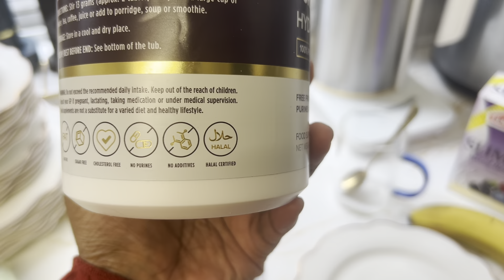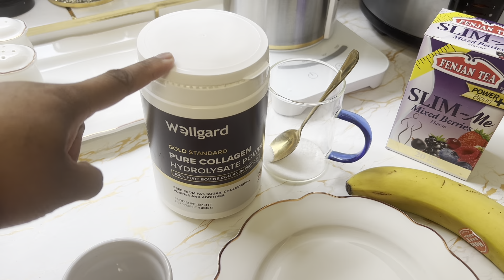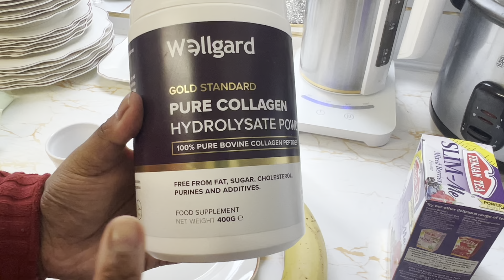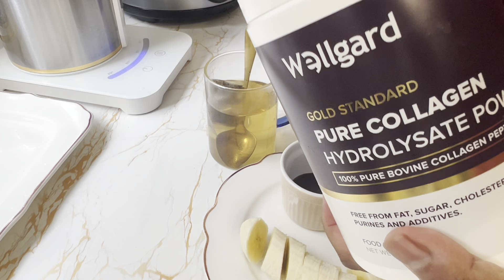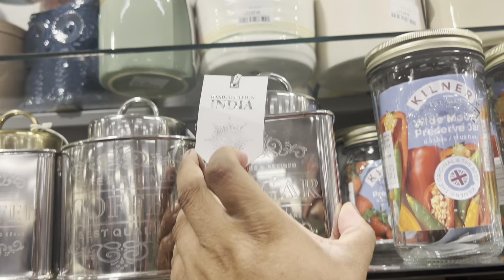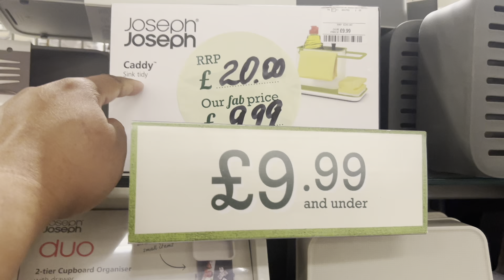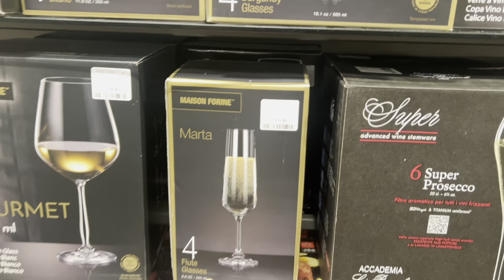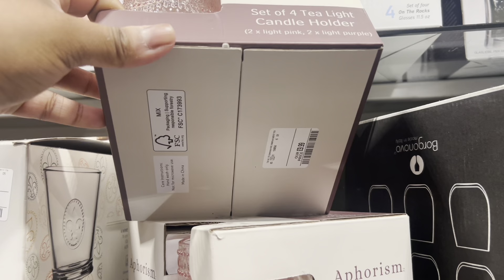লন্ডনে কোথায় কমদামে এতো সুন্দর জিনিষ পাওয়া যাই | Shopping Vlog | Sylheti Vlog